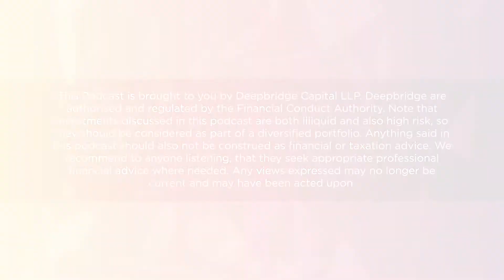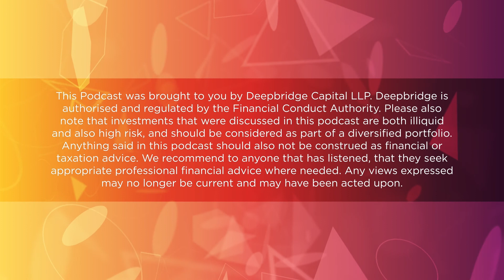Ocutec's Unique Selling Points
Scott Carnegie (Chairman of Ocutec) joins the Deepbridge Discovery Podcast to discuss the foundations of Ocutec, recent highlights of the company, uniqure selling points of Ocutec and what the future looks like for Ocutec as a soft contact lens manufacturer.

About Ocutec:
Ocutec Ltd. is a Scotland-headquartered corporation, specializing in the development and commercialization of soft contact lenses utilising polyethylene glycol (PEG) polymer chemistry as the basis of its highly biocompatible contact lenses.

Supporting growth-focused companies and entrepreneurs has never been more important, but it is important to understand the people and ideas behind such investment opportunities.

Join the Deepbridge Capital team each week as they discuss all things Deepbridge, speak with various investment experts within the company and discover more about the founders and CEOs’ running the portfolio companies Deepbridge invests in. Each episode contains an informal conversation to understand how these leaders and teams perform in order to achieve their goals. Investments in early-stage companies are illiquid and high risk – investors could lose all of their capital.